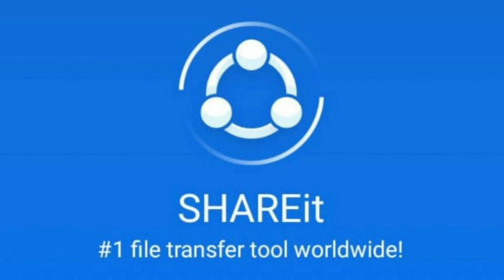China Apps List | Remove 52 Chinese apps | Tik tok Chinese App | India vs China | karan technical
Hi,
I am karan welcome to Karan technical my youtube channel,

Upload by Karan technical,
Latest technology video ke liye Bell press zarur kre,
Video ko like comnt share zarur krna,